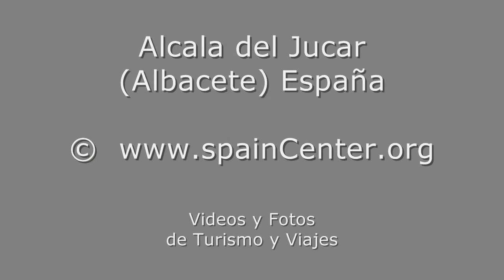Alcala del Jucar Turismo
Video de Alcalá del Júcar. Fotos de Turismo y Viajes a Alcala del Jucar de la provincia de Albacete